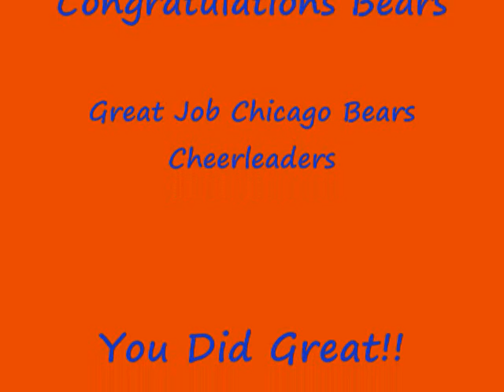Bears Cheerleaders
Go Chicago Bears -in Plano, Texas.  Jonah (7) plays football for the Bears and his cousin, Camryn (7) is a cheerleader.  The girls did a great job in the homecoming show.